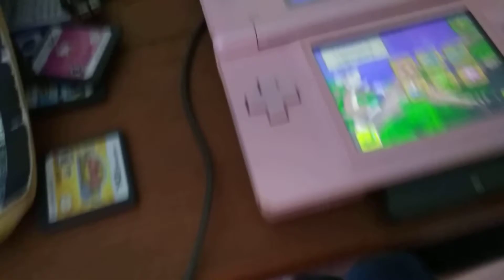DS games from my childhood part 3